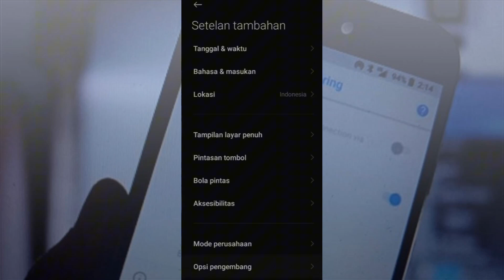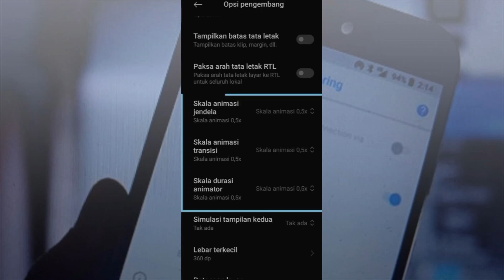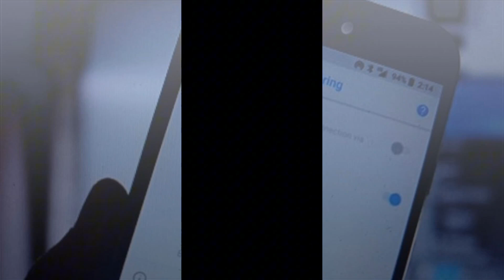Atasi Bug Layar di Hp Redmi 9A |Tutorial